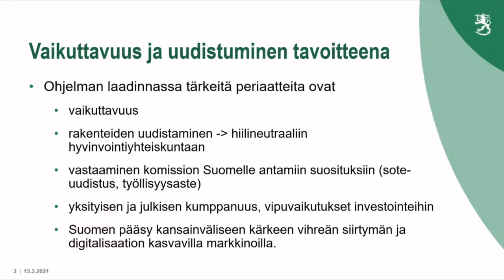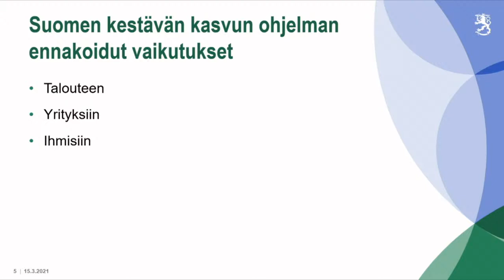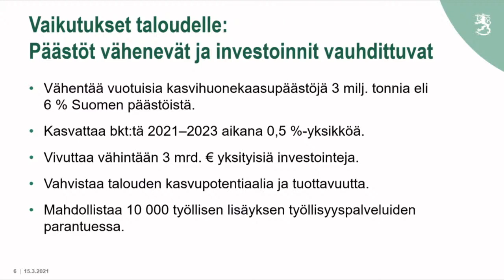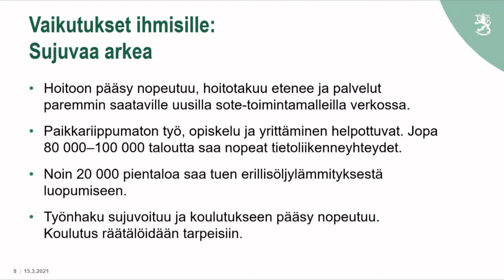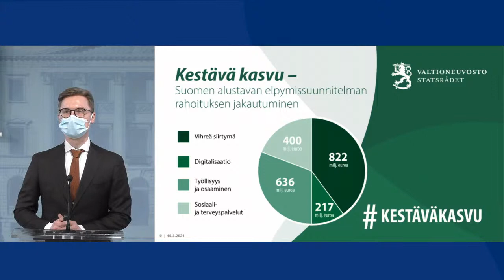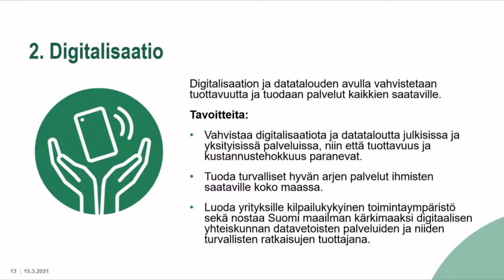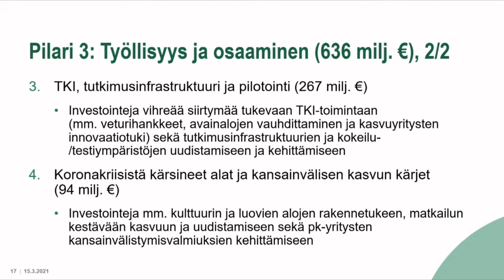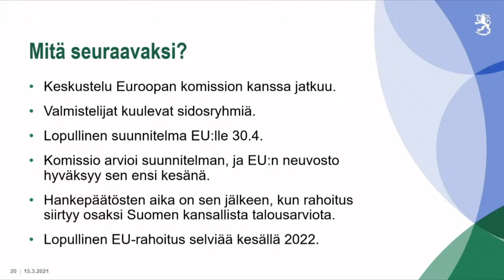Tiedotustilaisuus 15.3. Suomen alustavasta elpymis- ja palautumissuunnitelmasta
Suomen kestävän kasvun ministerityöryhmä esitteli Suomen alustavan elpymis- ja palautumissuunnitelman.

Kaikkien EU-maiden piti esittää kansallinen elpymis- ja palautumissuunnitelma, jotta ne voivat saada EU:n elpymis- ja palautumistukivälineen rahoitusta. Suomessa suunnitelma on osa Suomen kestävän kasvun ohjelmaa.

Suunnitelman esitteli ministerityöryhmän puheenjohtaja, valtiovarainministeri Matti Vanhanen. Puheenvuoron käyttivät myös kehitysyhteistyö- ja ulkomaankauppaministeri Ville Skinnari, ympäristö- ja ilmastoministeri Krista Mikkonen, opetusministeri Jussi Saramo ja oikeusministeri Anna-Maja Henriksson.